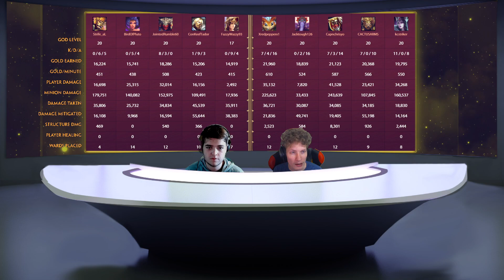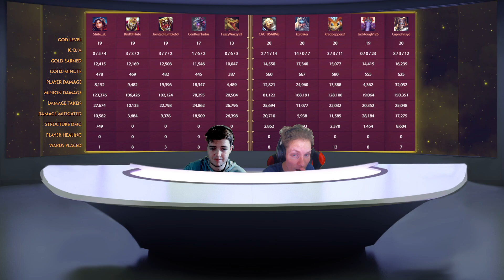UNSTOPPABLE | Kingslayers vs Sunbreakers | Week 4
SMITE DRAFT LEAGUE

Season 3 Week 4 Unstoppable Division

Teams: Kingslayers, Sunbreakers

Players: ConKeefTador, Strife_aL, BirdOfPluto, FazzyWazzy93, JointedRumble60. CACTUSARMS, Xredpepperx1, kcstriker, Jacktough126, Capnchrisyo

Casters: KingFsher, Fenix
Desk: KingFsher, Fenix
Cam: iNooblet